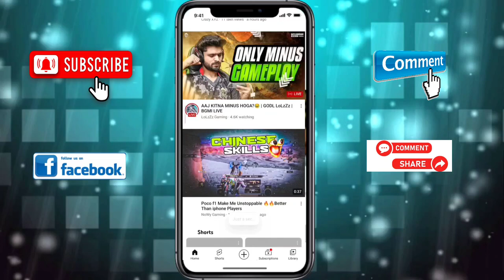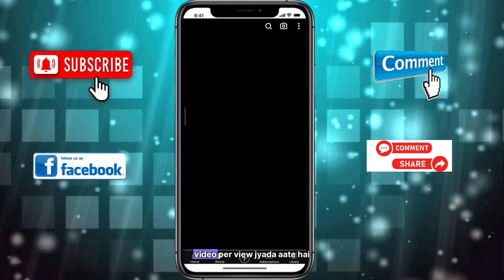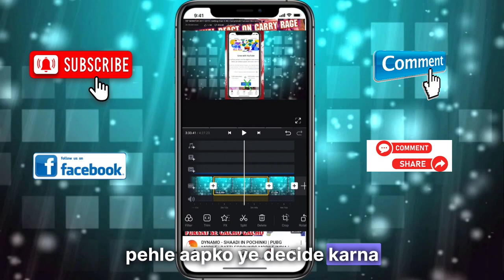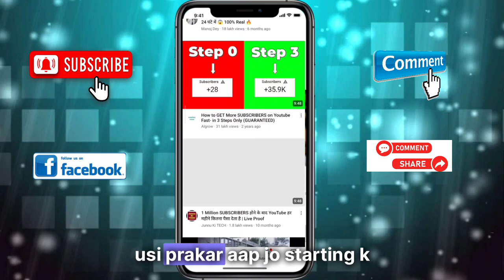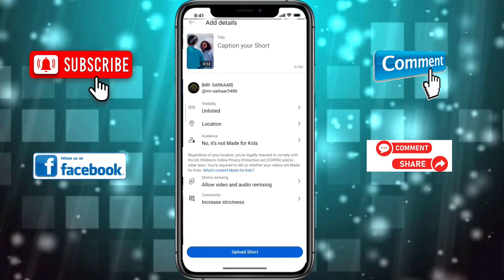Shorts video viral kaise kare | How to viral shorts video on youtube 2023 ! Shorts viral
Live Proof Shorts Video तुरंत Viral होगा How To Viral Shorts On Youtube ?
Youtube Shorts Viral Karne Ka Tarika | GUARANTEED

Thanks for saport all friends 🥰